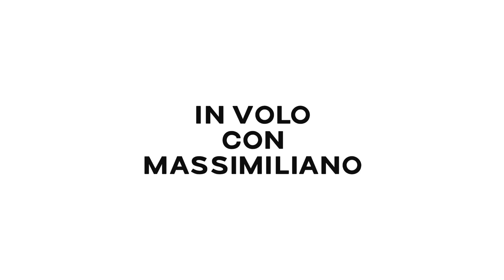What's the best way to celebrate a birthday? A flight in Gyrocopter of Course!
What a great satisfaction!  To fly a boy who took his pilot's license a few years ago but then never flew again.  A great birthday present for him.  I hope you fly again as soon as possible!